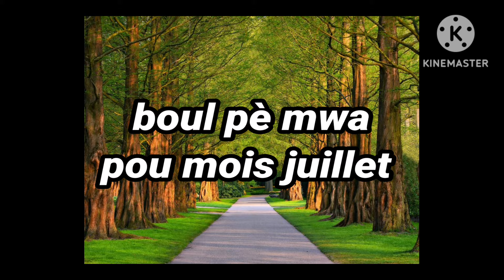Tout boul pè mois juillet 2024